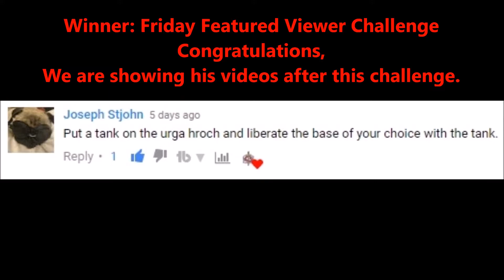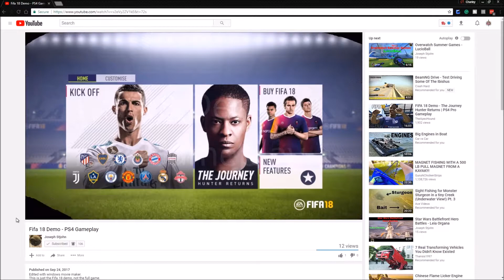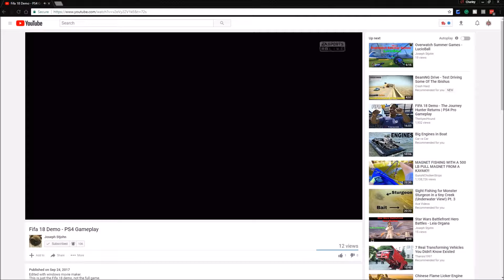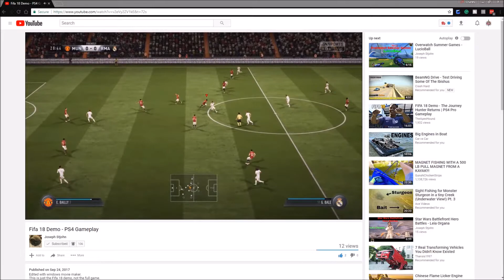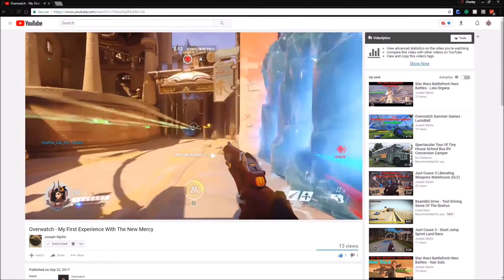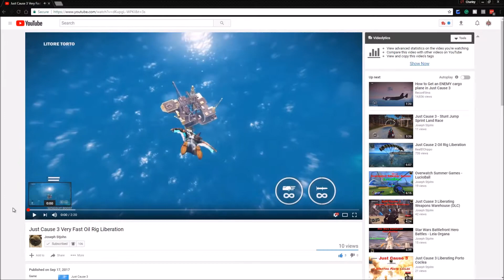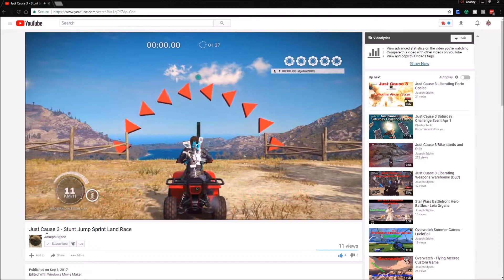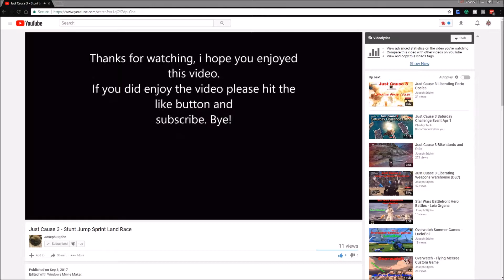Just Cause 3 Friday Featured Viewer Challenge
Just Cause 3 Challenge Video rules:
All times are (MDT) I record Challenges Wednesday Afternoon.
it's the only way to become a moderator on my live streams.
Game Servers
Gaveroid's Garry's Mod DarkRP Server - gmod.gaveroid.com